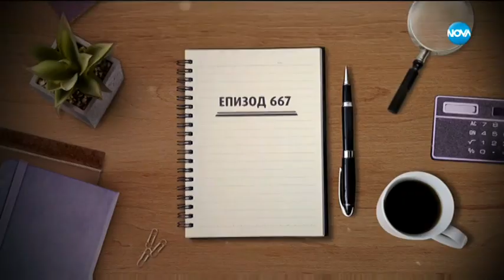Завещанието на вуйчо е фалшиво - Жоро Игрнатов (21.12.2019)